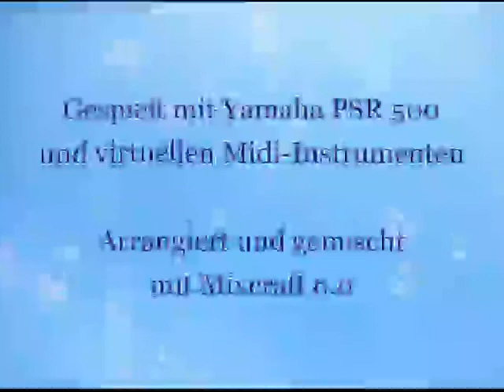Romagna Mia - Walzer von Secondo Casadei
Nachdem diese schöne Melodie schon von fast allen meinen YT-Freunden veröffentlicht wurde, habe ich mich entschlossen, das auch einmal zu versuchen.

Ich habe die einzelnen Instrumente mit meinem uralten PSR 500 eingespielt. Mit Mixcraft 6.0 arrangiert und mit virtuellen Midi-Instrumenten etwas "aufgemotzt".

Die Bilder wurden in der Region Emilia Romagna fotografiert (danke an Michael Carsten - für die Nutzungsrechte).